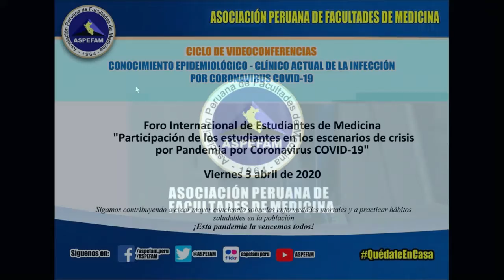VIDEO 01 EDITADO